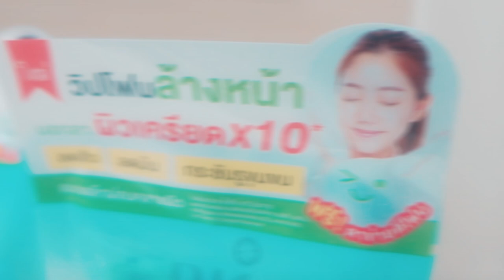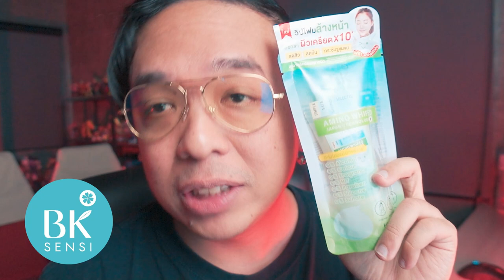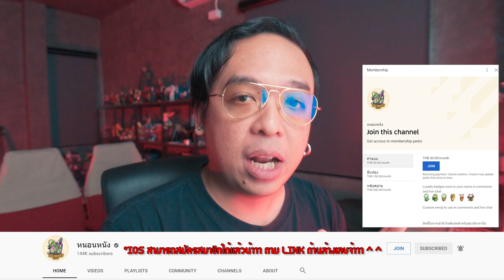ความรู้สึกหลังดู(มีสปอย end credits) Venom Let there be carnage [ หนอนหนัง ]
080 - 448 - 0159